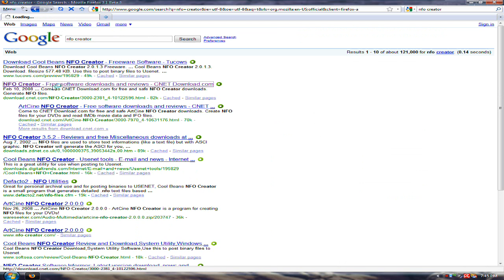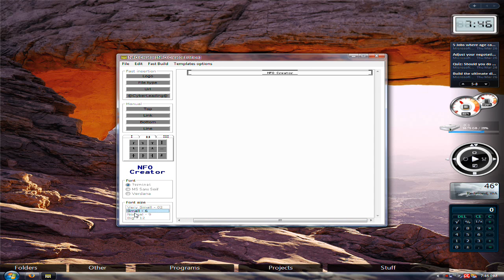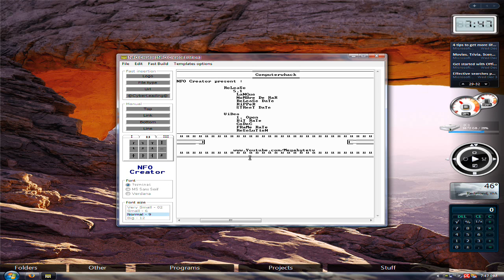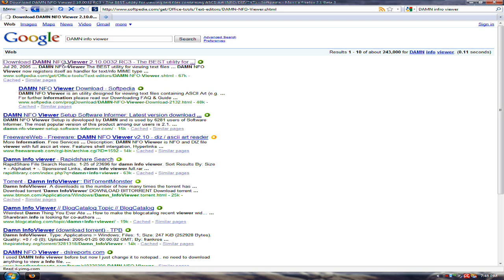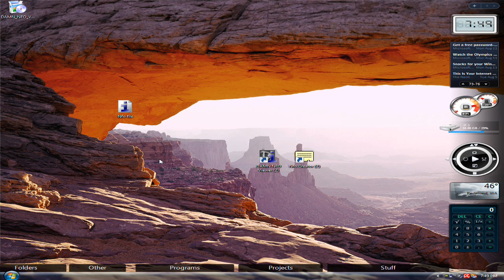MegabyteTV: How to create and open NFO files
THIS VID IS ALSO ON MEGABYTETV!

Hope this helps some people. This is usually used for putting your signature in folders that you share. Stuff like that.